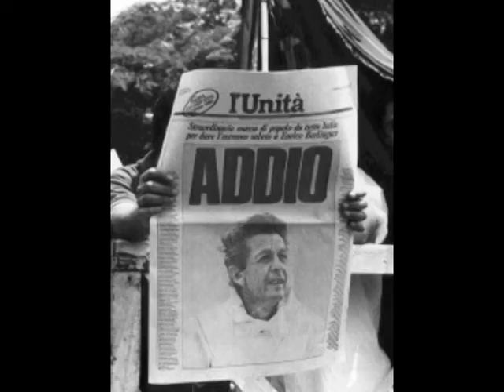ENRICO BERLINGUER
UN GRANDE UOMO CAPACE DI FARSI ASCOLTARE E RISPETTARE.PURTROPPO ORA LA SINISTRA è CADUTA IN MANO AI  BERTINOTTI E AI GIORDANO. SVEGLIATI ENRICO CHE QUI SONO TUTTI PAZZI (altro)